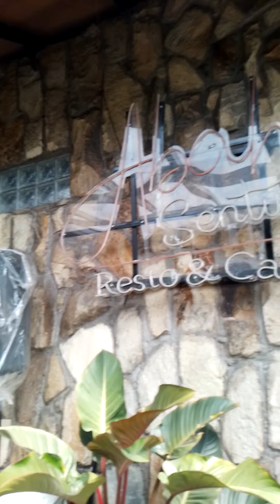Abah Sentul Resto n Cafe at Sentul